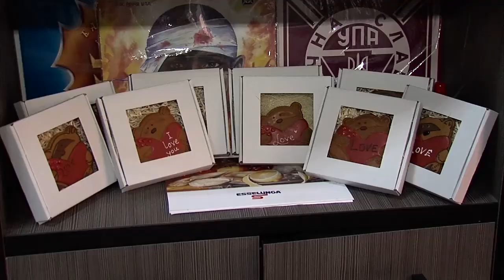У Чернівцях планують відкрити унікальну сенсорну кімнату для дітей з аутизмом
160205 Створять кімнату на базі дитячого відділення психіатричної лікарні Чернівців. Там наразі виконуються ремонтні роботи. Для того, аби зібрати необхідну суму, волонтери розпочали солодку акцію.